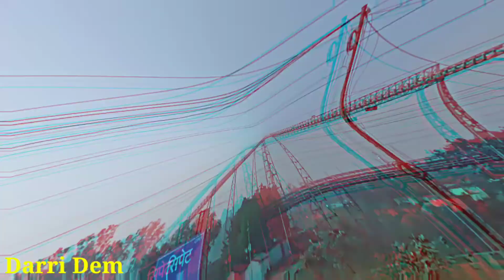PARSA KHOLA PICNIC SPOT KORBA VLOGGER✌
First vlog✌

I HOPE APKO VIDEO ACHHI LAGI

KORBAVLOGGER
Parsa khola
Picnic spot korba
Korba